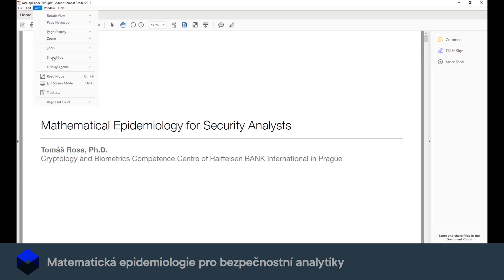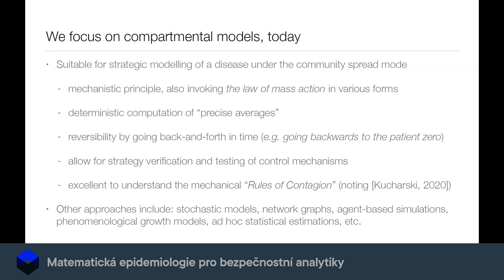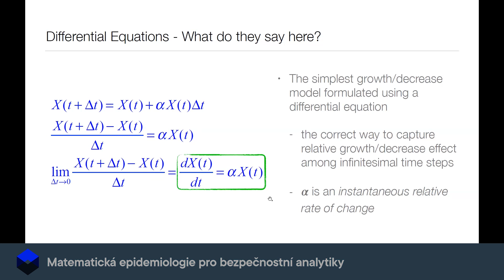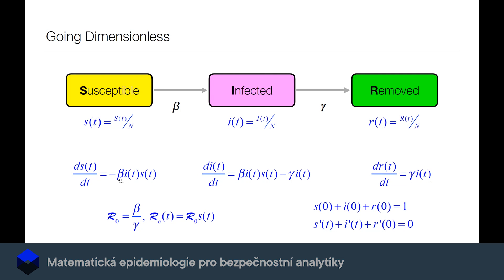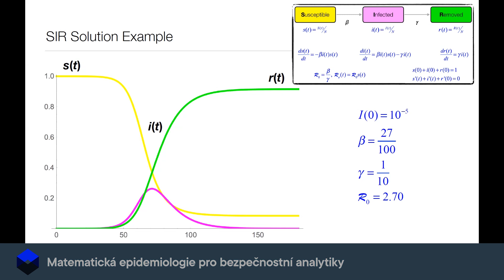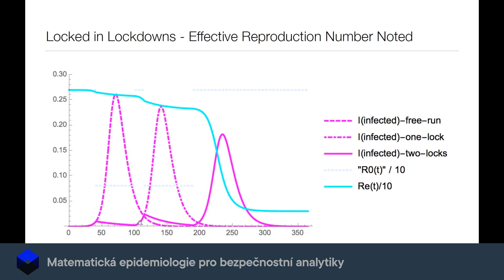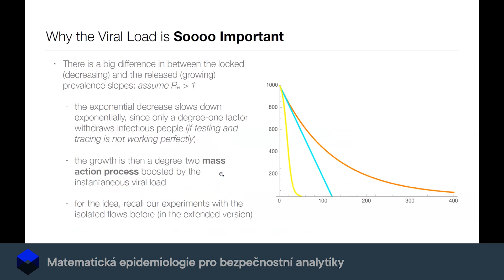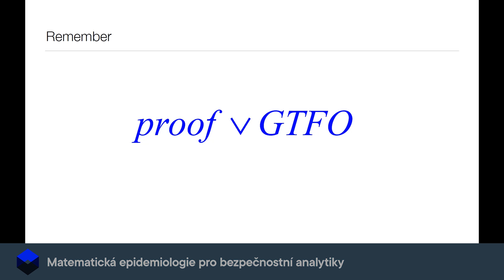Trask Black Box: Mathematical epidemiology for security analysts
The event is part of the Trask Black Box format, where we have long been organizing lectures across various fields, speakers, and topics. We connect the world of technology and business with unique human stories and values. Trask has always been founded on supporting and sharing knowledge and experience, so we have decided to take advantage of this online era and share them with you as well. Gradually, we will introduce you to strong personalities who will offer you inspiration, knowledge, and experiences that set them apart from others and help them succeed in what they do.

The technology skills of our people have empowered companies to make transformations with consistent value for over 30 years.

We currently operate in Prague, Bratislava, Vienna and London. We offer our clients across Europe the know-how of more than 1,000 experts who deliver what they promise every time.

Stay in touch with us on social media for the latest information and exclusive content in IT and business:

Looking for your dream job? Try us!